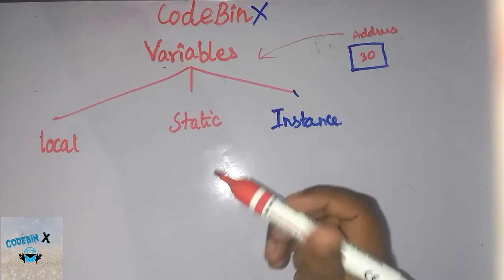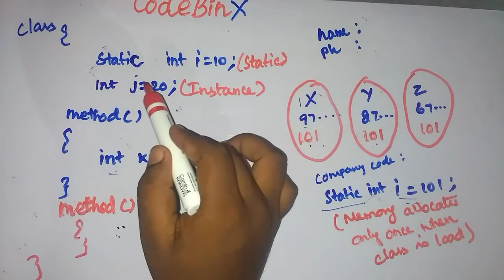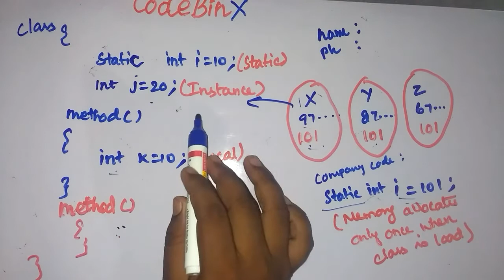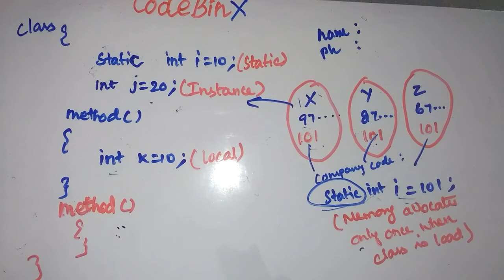Variables in Java|Java programming for beginners|CodeBinX(Tamil)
This Channel is teaching programming Language and also provides interview tips in Tamil and English language.

Java in Tamil
variables in Java